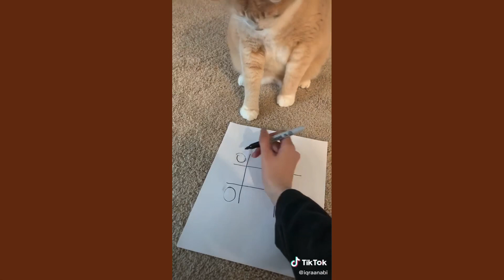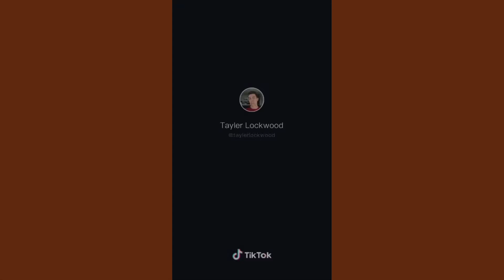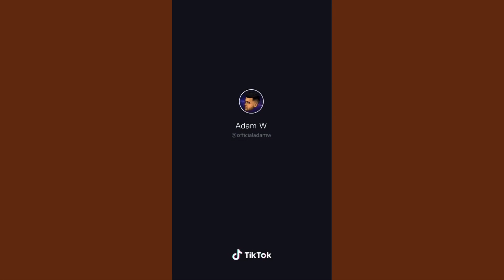Tik Tok Quarantine Videos #3 Bc I’m Losing My Mind!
Another compilation of Quarantine-related videos you may relate to. Keep your mind distracted and sane. We all need it! More coming your way soon...